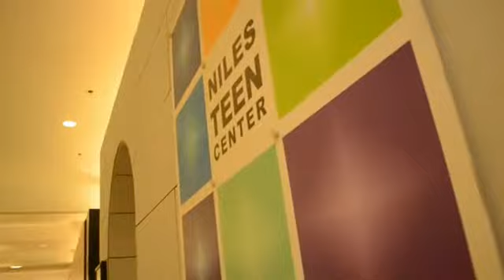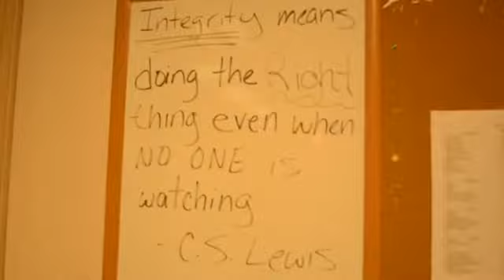Village of Niles - Niles Teen Center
The Niles Teen Center is an engaging place for young residents of the Village of Niles to gather together, learn, have fun, and grow, all in a safe environment.  Learn more about the Village of Niles Teen Center on the Village